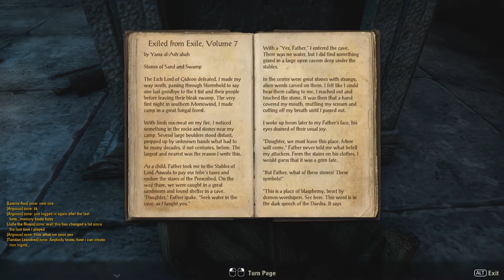Let's Play ElderScrollsOnline #5 - The Bloodthorn Plot